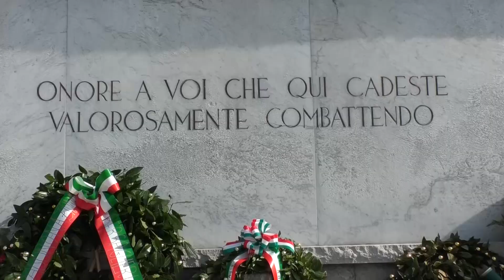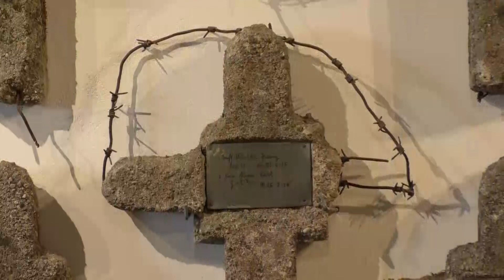Caporetto - commemorazione dei caduti nella prima Grande Guerra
Le note del silenzio e la deposizione di una corona d'alloro alla memoria dei soldati italiani caduti nelle battaglie di Caporetto durante la prima Guerra Mondiale.
Abbiamo accompagnato 200 alunni delle scuole medie del territorio di San Donà di Piave, Musile, Noventa e Fossalta di Piave.